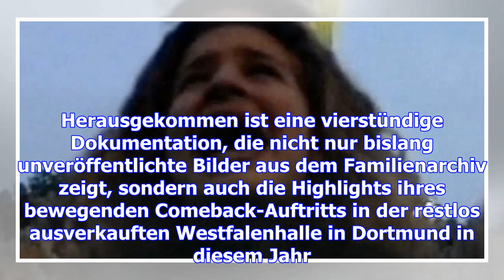„kelly family“: hättet ihr diesen „kelly family“-fan erkannt?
Was wären nur die 1990er Jahre ohne die Kelly Family gewesen? Auch dieser TV-Star lag der Band und v...